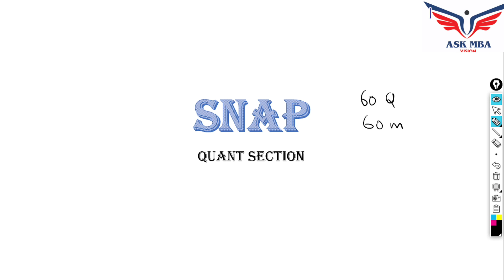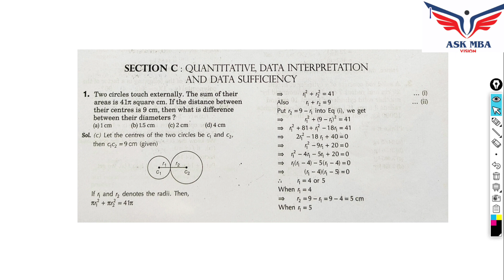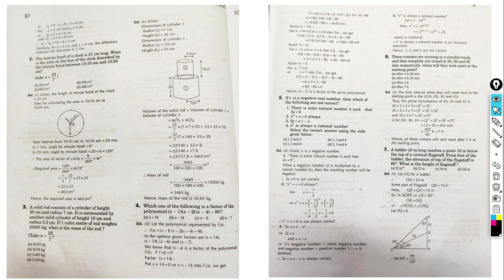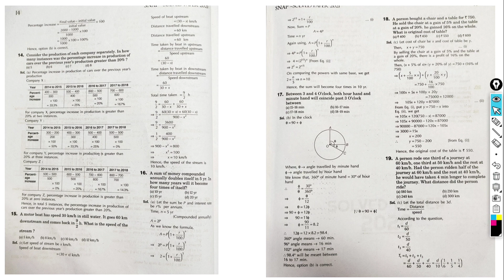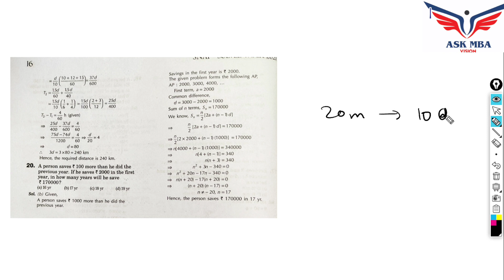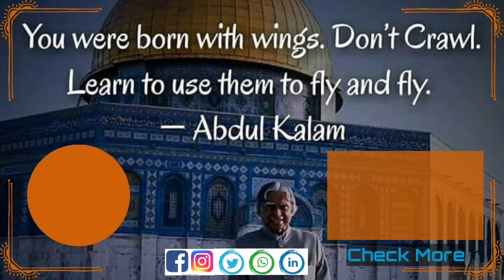SNAP Exam Quant Section | Get more than 10 Questions Right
SNAP exam sectional analysis to score more than 40 marks out of 60 in 60 mins!

Below Mentioned are things which will be included:

1. Classroom Lectures

2. Doubt solving sessions weekly.

3. One to One Mentoring.

4. Customised Books (will be couriered)

5. Online application which will include

6. Customised study plan for each individual.

7. Personal training for interviews.

8. Resume Building

CAT | CET | XAT | NMAT | TISS etc.